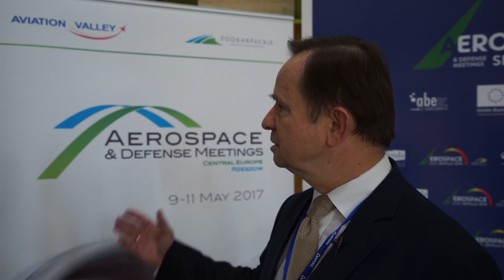Marszałek Ortyl o udziale Podkarpacia w targach Aerospace & Defense Meetings Sewilla 2016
Udział w targach Aerospace & Defence Meetings w Sewilli oraz spotkania z przedstawicielami firm Lockheed Martin i Airbus Group, to zaledwie niektóre punkty  wizyty marszałka Władysława Ortyla w Sewilli. Głównym celem pobytu w stolicy Andaluzji jest prezentacja potencjału Polskiej Doliny Lotniczej, jako kluczowego  środkowoeuropejskiego gracza w światowym łańcuchu dostaw dla tej dziedziny przemysłu.